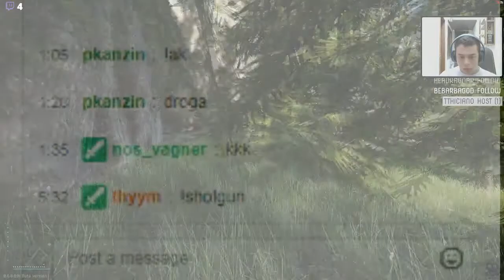Escape From Tarkov Madness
Não perca nenhuma live - Twitch.tv/kooorosu